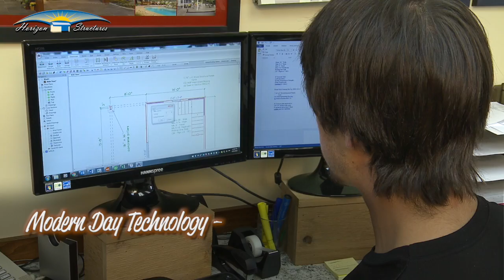Get To Know Horizon Structures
Take a look at what our company is about! We provide the famous amish quality you are looking for in your horse barns, chicken coops, dog kennels, playsets, and more. We are located in Atglen, Pennsylvania, yet we ship our products all over the country.

HAVE QUESTIONS?